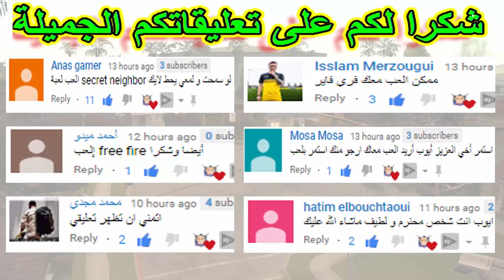هكذا يكون الفوز لا أحد سيهرب مني في لعبة فري فاير free fire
مرحبا بكم يا اصدقاء في هذا الفيديو الجديد من لعبة فري فاير | free fire  هذه الحلقة الثانية من لعبة فري فاير موبايل |  free fire mobile الاسطورية على المحاكي في الحاسوب pc مع التحديث الجديد وسنحاول أن نكون الفائزين في الرنكيد جيم فهيا لنبدأ

يوبي YOUBY l,
يوبي YOUBY,
YOUBY,
يوبي,
YOUBI,
youbi,
youby,
free fire,
 فري فاير,
free fire mobile,
فري فاير موبايل,